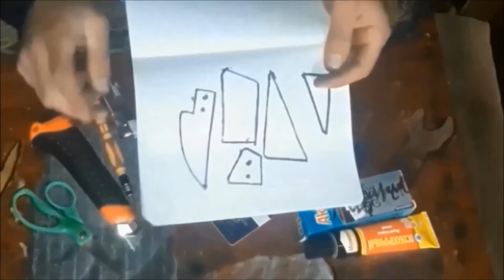ինչպես պատրաստել քարտ դանակ / how to make a knife card / как сделать нож карточку